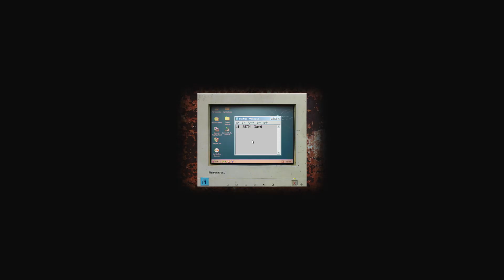Cry of Fear - Scare Reel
The most terrifying moments in my recent playthrough of Cry of Fear. The game is free on Steam if you want to try it for yourself.